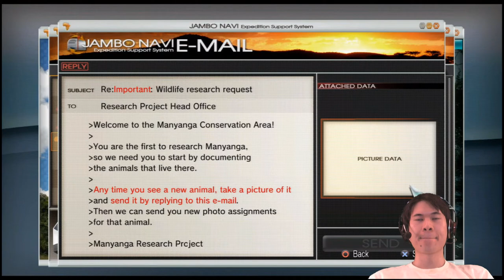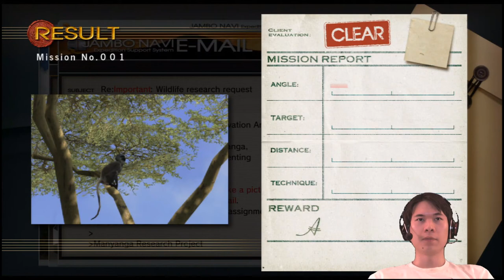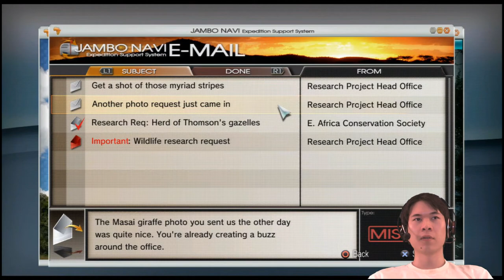Part 3: Afrika Let's Play [1080p HD PS3]